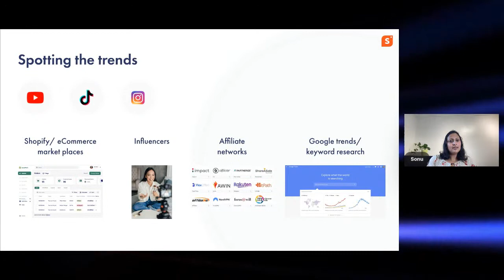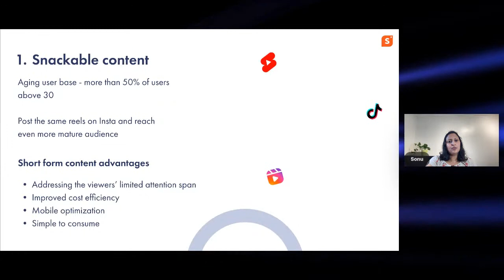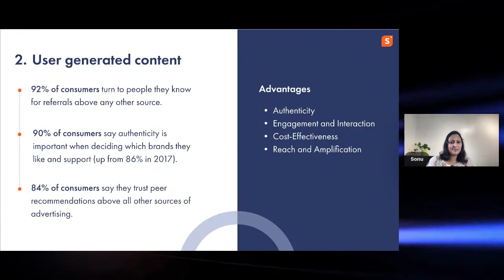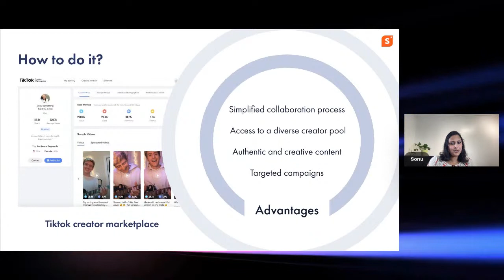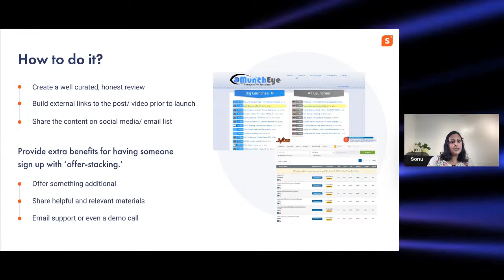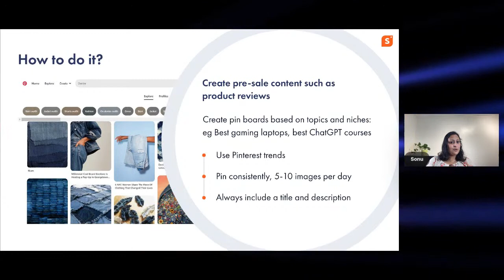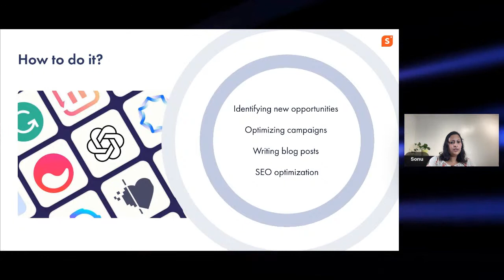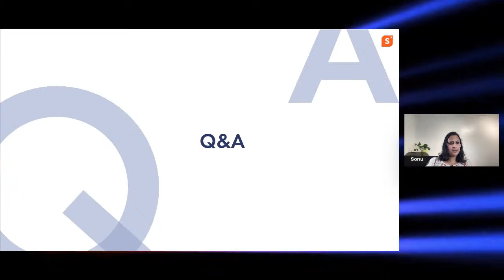Mastering the Art of Affiliate Marketing: Proven Strategies for 2023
Welcome to "Mastering the Art of Affiliate Marketing: Proven Strategies for 2023" - the ultimate webinar for anyone looking to take their affiliate marketing game to the next level!

Whether you're a seasoned professional or just starting out, this webinar will provide you with the tools, strategies, and valuable insights you need to succeed in the fast-paced world of affiliate marketing.